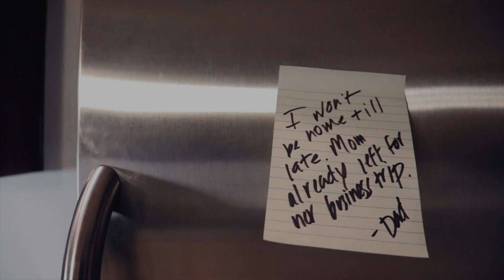Olio Road Presents: Accidents in Bristol - Teaser Trailer (May, 2020)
The trailer for the upcoming full length, completely original, feature film made entirely by HSE high school students. The film will be shown locally in May.  The plot of the film is the daughter of a cop investigates the mysterious disappearance of her father while battling unnatural forces.